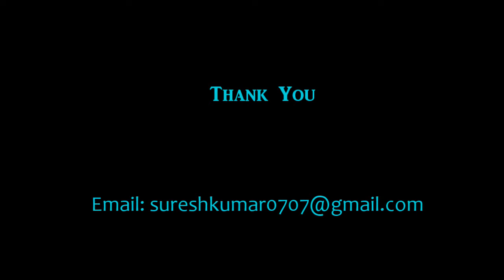N Suresh Kumar Lecture 1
How do we get a webpage in the browser